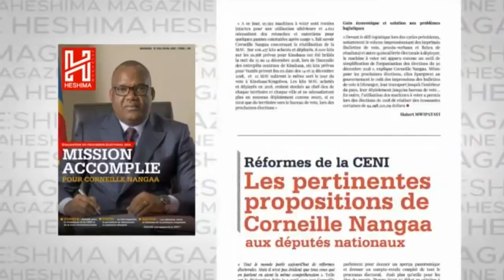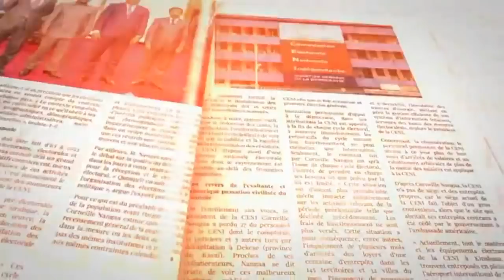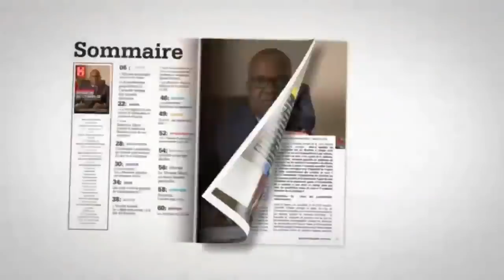LES 8 GRANDES DECISIONS DE FATSHI FACE A LA SITUATION DE L 'INSECURITE A L ' EST DE LA RD CONGO .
LES 8 GRANDES DECISIONS DU CHEF DE L ' ETAT FELIX TSHISEKEDI  FACE A LA SITUATION DE L 'INSECURITE A L ' EST DE LA RDC DU 05 MAI 2021 .